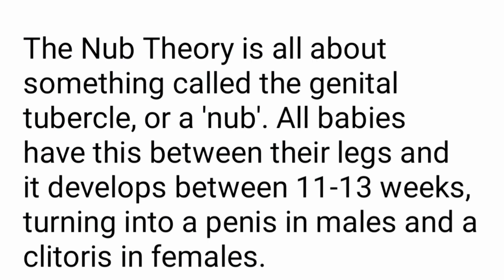ULTRASOUND SE KAISE PTA KARE BABY GIRL OR BOY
BABY GIRL ON BOY ULTRASOUND

pregnancy
pregnancy symptoms
pregnancy calculator
ectopic pregnancy
early pregnancy symptoms
pregnancy week calculator
pregnancy calculator week by week
due date calculator
pre eclampsia
postpartum depression
first month of pregnancy symptoms
gestational diabetes
chinese calendar baby gender 2023
pregnancy due date calculator
implantation symptoms
maternity
pregnancy blood test
37 weeks pregnant
34 weeks pregnant
35 weeks pregnant
36 weeks pregnant
signs of pregnancy
ectopic pregnancy symptoms
6 weeks pregnant
8 weeks pregnant
7 weeks pregnant
9 weeks pregnant
14 weeks pregnant
10 weeks pregnant
18 weeks pregnant
17 weeks pregnant
16 weeks pregnant
12 weeks pregnant
28 weeks pregnant
20 weeks pregnant
33 weeks pregnant
30 weeks pregnant
molar pregnancy
38 weeks pregnant
gestational age calculator
chinese gender predictor
chinese gender calendar
15 weeks pregnant
13 weeks pregnant
11 weeks pregnant
32 weeks pregnant
19 weeks pregnant
teenage pregnancy
24 weeks pregnant
22 weeks pregnant
27 weeks pregnant
25 weeks pregnant
unwanted pregnancy
23 weeks pregnant
pregnancy scan
21 weeks pregnant
26 weeks pregnant
31 weeks pregnant
29 weeks pregnant
pregnancy exercises
lmp calculator
protein powder for pregnant women
hyperemesis gravidarum
3 days pregnant symptoms
pregnancy week calculator by lmp
pcos and pregnancy
pregnancy yoga
5 weeks pregnant
pregnancy symptoms week 1
pregnancy discharge
early pregnancy symptoms before missed period
first week of pregnancy symptoms
gender predictor
gifts for pregnant women
morning sickness
chinese gender calendar 2023
pregnancy diet
4 weeks pregnant
pregnancy doctor
pregnancy ultrasound
hidden pregnancy signs
spotting during pregnancy
missed period
glucose test pregnancy
i need to get pregnant this month
early pregnancy discharge
6 weeks pregnant symptoms
water birth
prenatal yoga
prenatals
ivf pregnancy
folic acid pregnancy
pregnancy calendar
implantation calculator
5 weeks pregnant symptoms
postpartum workout
first trimester pregnancy
ovulation test
early pregnancy scan
online pregnancy test
prenatal yoga near me
pregnancy announcement
foods to avoid during pregnancy
early signs of pregnancy before missed period
pregnancy test calculator
4 weeks pregnant symptoms
first trimester
3 weeks pregnant symptoms
early pregnancy
pregnancy care
yoga for pregnant women
pregnancy stretch marks
best time to get pregnant
perineal massage
foods to avoid when pregnant
2 weeks pregnant symptoms
pregnancy tracker
postpartum psychosis
due date pregnancy calculator gender prediction
prenatal vitamins
conception calculator
pregnancy journal
pregnancy gifts
conception date calculator
gestational diabetes diet
signs you can t get pregnant
preterm birth
postpartum weight loss
signs of ectopic pregnancy
preterm labor
gestational diabetes symptoms
ivf due date calculator
perfect ovulation calculator
pre eclampsia symptoms
discharge during pregnancy
7 steps to getting pregnant with blocked fallopian tubes
postpartum depression symptoms
pregnancy workouts
tips to get pregnant
postpartum belt
pregnancy week calculator by due date
things to avoid in early pregnancy
blood test to confirm pregnancy
postpartum exercise
baby announcement
first signs of pregnancy
prenatal care
getting pregnant
postpartum care
pregnancy gifts for first time moms
very early signs of pregnancy 2 week
first symptoms of pregnancy
best time to get pregnant calculator
ovulation strips
accurate ovulation calculator
pregnancy yoga near me
trying to conceive
first trimester symptoms
genetic testing pregnancy
chances of getting pregnant calculator
signs of pregnancy before missed period
tips for getting pregnant 30 35
very early signs of pregnancy
conception date
pregnancy due date
preterm labor signs
ovulation test strips
birthing ball
medicine to get pregnant fast
signs of labor
depression during pregnancy
6 week ultrasound
gifts for expecting mothers
gestational surrogacy
surrogate mother cost
pregnancy ball
pregnancy nausea
chinese gender calendar 2022
due date calculator week by week
prenatal massage
pregnancy test near me
pregnancy safe skin care
morning sickness remedies
pregnancy ultrasound near me
postpartum belly wrap
trying to get pregnant
best way to get pregnant
getting pregnant with pcos
safest method of termination of pregnancy before 12 weeks
pregnancy apps
unplanned pregnancy
best pregnancy apps
best pregnancy test
non invasive prenatal testing
genetic testing during pregnancy
pregnancy depression
dna test while pregnant
best ovulation test
pregnancy leggings
prenatal vitamins for pregnancy
pregnancy care center
maternity fashion
pregnancy jeans
ways to get pregn